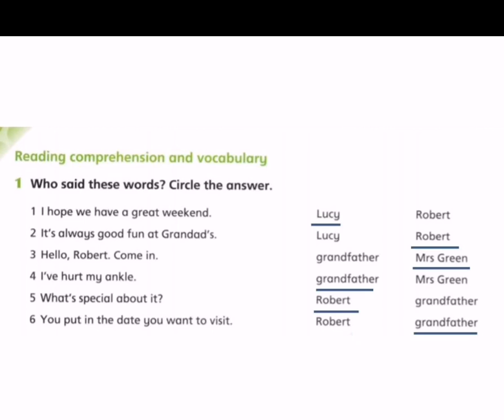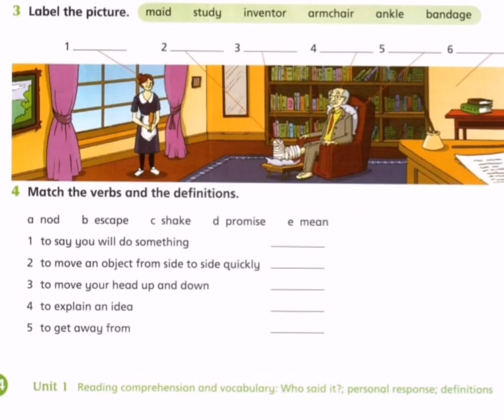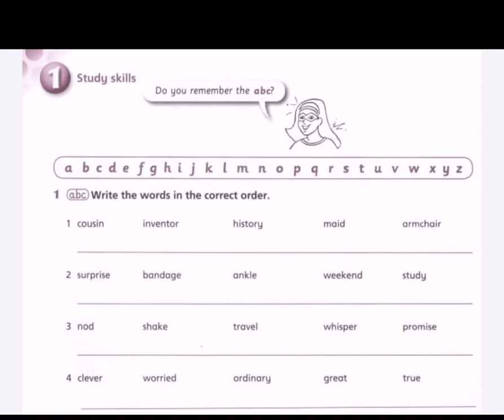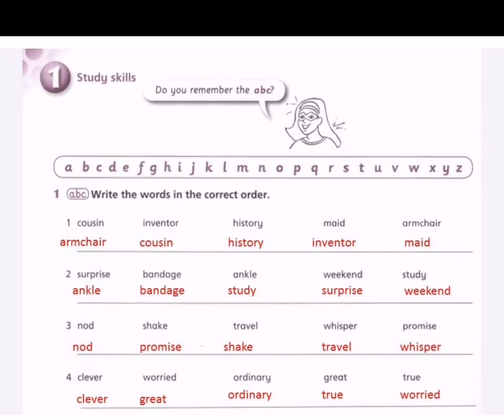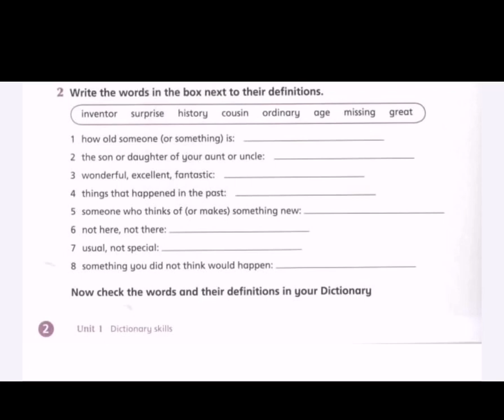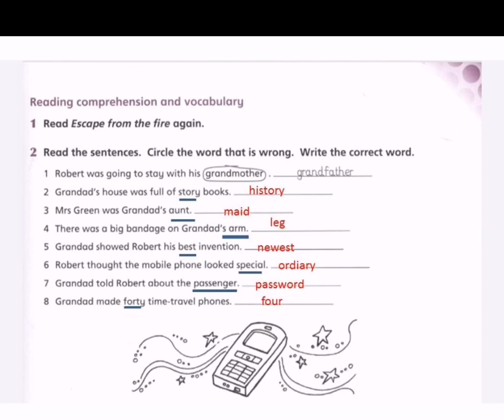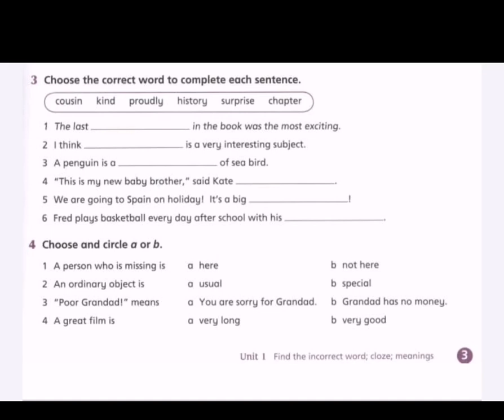Reading comprehension & vocabulary page 24 wb2+3 Fifth Grade